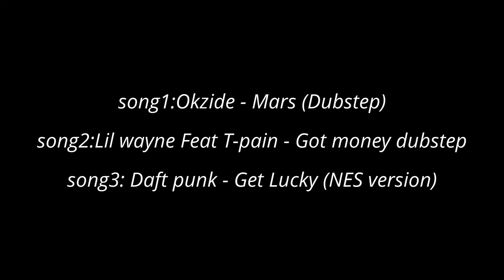(old)Roblox:Critcal Strike || THE PRIEST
I luV this game imma put the link right here so you can try it yourself

ALSO just incase any of the creators see this video and read this

THE PRIEST'S HEALING BUBBLE NEEDS TO PROTECT HIM IN SOME KIND OF WAY, like honestly the bubble is a good idea and is a very cool concept and it makes the character work , but its hard to stay inside the bubble when people are shooting at you or running inside the bubble with a sword, so if you could make it so that his bubble blocked projectiles or damages or slows down enemies who walk inside it THEN he would be a Decent class and the slowing down enemies thing would also work well with the stun since his healing bubble could be used as a pathway blocker, honestly specifically i'd rather have both to make the bubble shields usefulness as effective as it should be so yeah. just saying